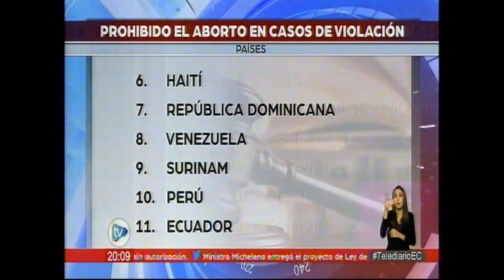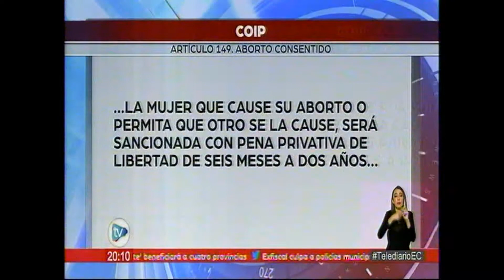TELEDIARIO NOCHE VIOLACIÓN DE NIÑAS 19 09 2019